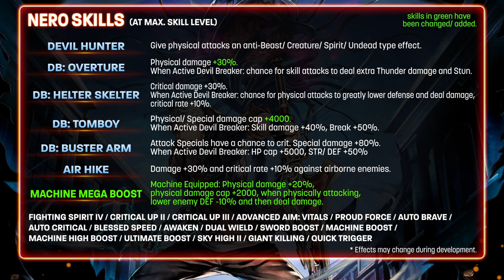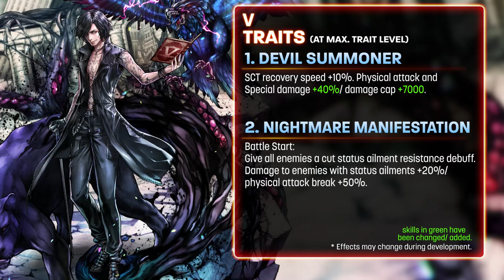Introducing Devil May Cry Collab units Dante, Nero, and V!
The Devil May Cry 5 collab returns to Last Cloudia. Just by logging in, you can get a selection ticket to choose one of the redux units or arks!

Collab event period:
Sep 9, 2022, post-maintenance - Sep 29, 2022, maintenance

The featured redux units and arks are as follow:
Nero (Voice: Johnny Yong Bosch)
Dante (Voice: Reuben Langdon)
V (Voice: Brian Hanford)
Devil May Cry Mobile Office (LR)
Nefarious Usurper Urizen (LR)

*The green text are the improvements received on March 31, 2022.